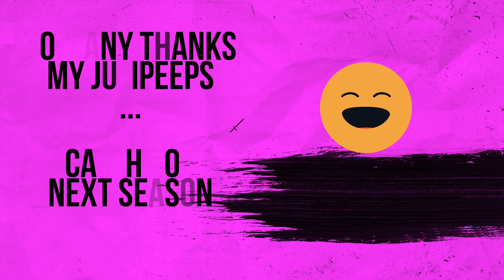Listen to JuliTunzZz Radio Episode 132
As Season 11 comes to a close, Episode 132 plunges you in the JuliTunzZz Radio Underground for a heavy dosage of audio caffeine. Prepare yourself for a performance filled with all of the elements that make up a JuliTunzZz Radio season, from techno to a couple of throwbacks.

Join Julio Caezar as he closes out another chapter, and prepares for the new. Have fun listening to the show, and above all, a major thank you to the JuliSquad! Let’s vibe!
Share the vibes with a friend, drop a review, kiss your dog, water your plants, pump up the volume and let’s goooo!

Tracklist
01. Will Clarke - Father
02. Mark Reeve - Far Away
03. Dubfire & Oliver Huntemann - Amor (Pasión Mix)
04. OC & Verde - Cloak
05. Space92 - Cooper
06. Layton Giordani - Ufos & Lfos
07. LO’99 - Echo in the Dark
08. Walker & Royce (ft. Mindchatter) - Same Way Down
09. Tech It Deep - Maria Maria
10. Trace - Me & U
11. David Herrlich - Love Finds A Way
12. Honey Dijon & Channel Tres (ft. Sadie Walker) - Show Me Some Love
13. HUGEL & LOVRA - Madonna
14. Macromism - The Walk
15. Tom Staar (ft. Nathan Nicholson) - By Your Side

JuliMotional Tracks of the Week

Have a track you want featured? Send it to the Demo Drop on his Website!

Julio Caezar created the JuliTunzZz Radio platform, which has set records within the Electronic Dance Music community, reaching the 82nd rank on the overall Global Podcast rankings and holding the Number 1 spot under the Music Podcast category in 2018. Since then, Julio continues to grow with releases such as “Vogue Bitch,” “Space Cowboy,” and the “Buh Bye Remix” as a solo, underrated artist in the industry.

Julio C Nuñez (born 30 April 1989), musically known as Julio Caezar or JuliTunzZz, is a Dominican-American DJ, composer, musician & record producer. Raised in The Bronx, NY, Julio exudes a uniquely memorable stage presence that spreads a sense of magic & happiness via his addicting sound, attention to detail, and humble, yet sporadically funny nature.